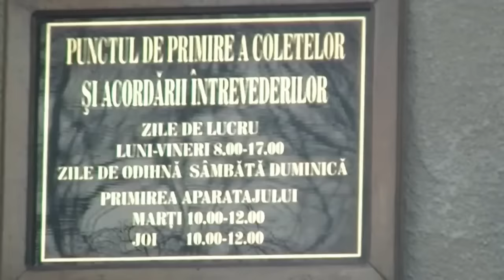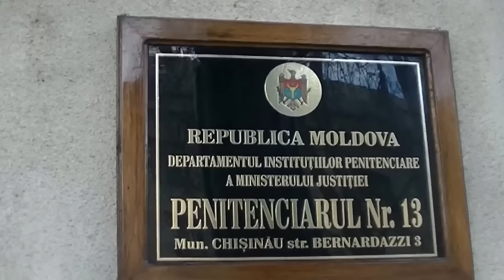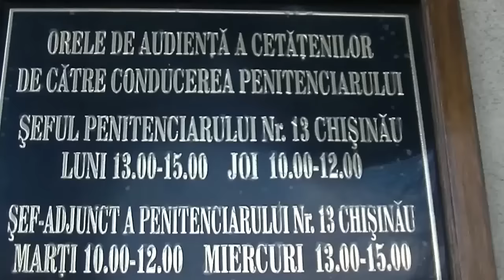Un sef de penitenciar acuzat de tortura nu se descurca cu noua sa functie